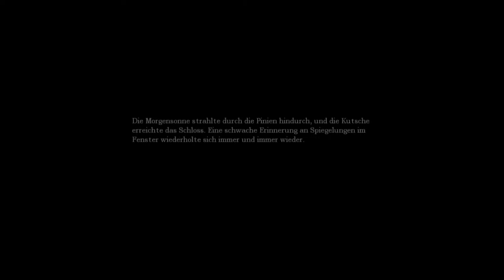Amnesia: The dark Descent [LP] Part 24 - Die Zisterne des Unwissens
Folge 7: Unwissen ist Balsam für deine Seele.

Unwissend ist auch die Seite...